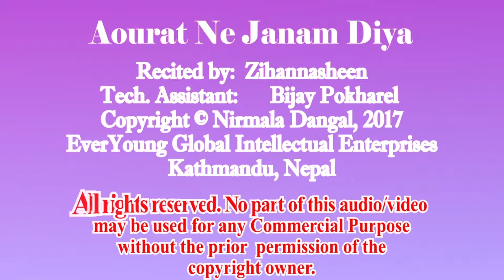Banjara 05 Aourat Ne Janam Diya